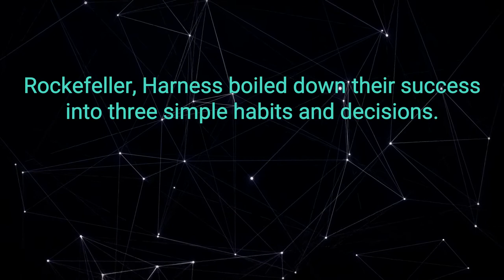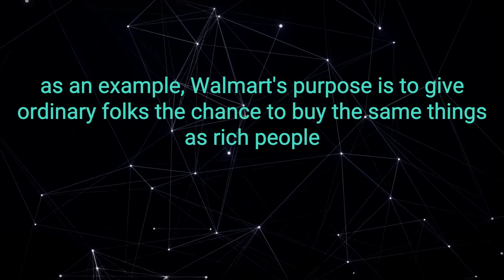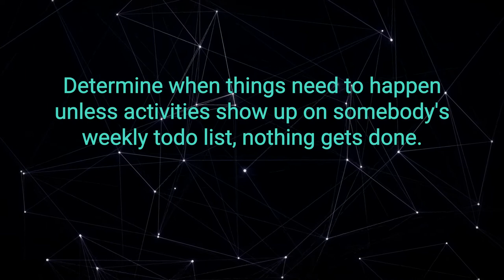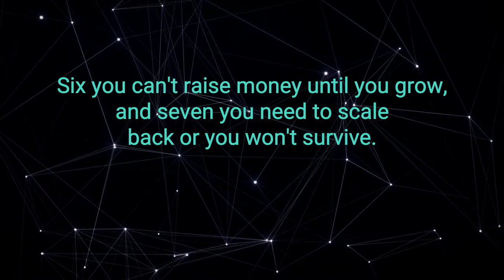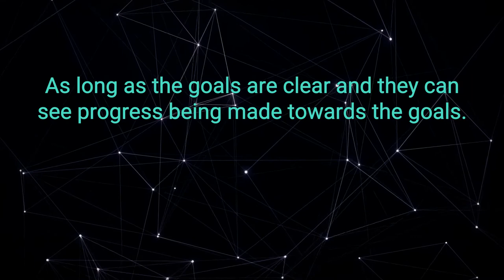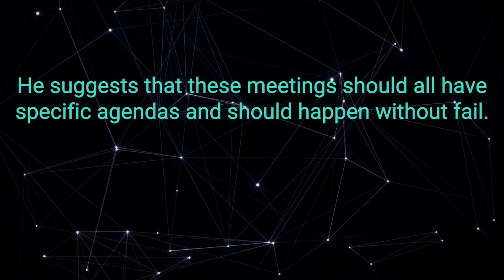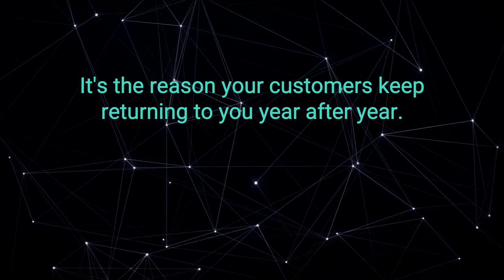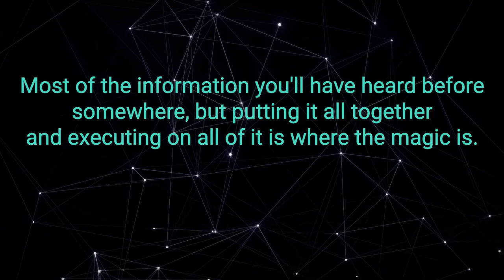Mastering The Rockefeller Habits Best Audiobook Summary By Verne Harnish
Mastering The Rockefeller Habits By Verne Harnish - Free Audiobook Summary and Review

What are the underlying handful of fundamentals that haven't changed for over a hundred years? From Harnish's famous "One-Page Strategic Plan" to his concise outline of eight practical actions you can take to strengthen your culture, this book is a compilation of best practices adapted from some of the best-run firms on the planet. Included is an instructive chapter co-authored by Rich Russakoff, revealing winning tactics to get banks to finance your business. Please note: the endorsement pages and case studies found in the printed book are not included in this audiobook.

Get everyone on the same page and get results!
As a coach I rely on proven methodologies and growth techniques from top thought leaders. Verne Harnish by far is the leading growth coach and his book Mastering the Rockefeller Habits and the One Page Strategic plan is tool that I use with my clients that are serious about achieving real solid, intentional and measurable growth.

When everyone is the same page with the same goals amazing things begin to happen - Like Growth.

I highly recommend Verne's book Mastering the Rockefeller Habits.

Mike Brenhaug
Coach for Entrepreneurs, Executives and Employees and Author of "WTF Transform what appears negative into a positive to become Unstoppable!"

Did you love our upload of Mastering The Rockefeller Habits By Verne Harnish - Free Audiobook Summary and Review? You may want to listen to our previous audiobooks: